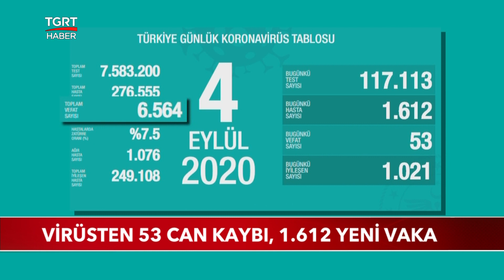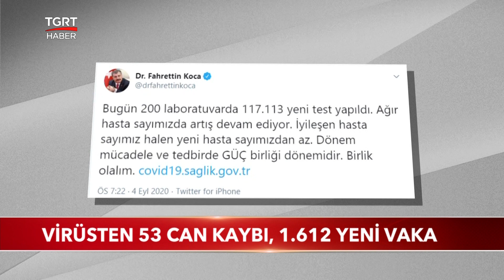Koronavirüsten 53 Can Kaybı, 1.612 Yeni Vaka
Koronavirüse yakalanan 53 kişi daha hayatını kaybetti. Ölümcül virüs yüzünden toplam can kaybımız 6 bin 564 oldu.